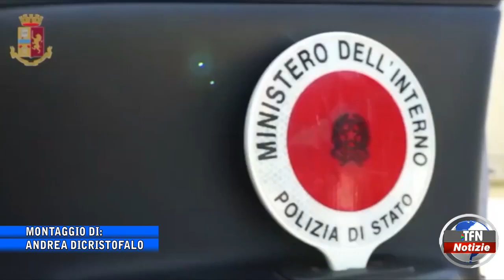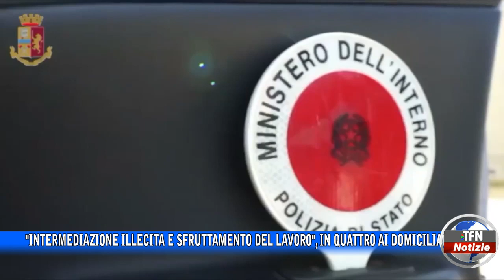"Intermediazione illecita e sfruttamento del lavoro", in quattro ai domiciliari